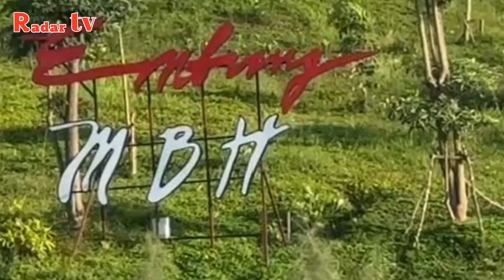Update ikn ‼️ Inilah bangunan yang menjadi percontohan sedunia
Dua bangunan Istana Kepresidenan di Ibu Kota Nusantara (IKN), yaitu Istana Negara dan Istana Garuda diharapkan bisa menjadi percontohan untuk bangunan-bangunan kantor di Indonesia.

Sebab, kedua bangunan tersebut dibangun dengan perencanaan matang sejak awal, menggunakan material lokal, mengusung nilai-nilai estetika lokal, hingga menerapkan konsep Bangunan Gedung Hijau (BGH).

Radar tv menyajikan informasi dihimpun dari berbagai media  kemudian dibuat kesimpulan. Hal ini Menjadi referensi untuk kita saling berbagi.